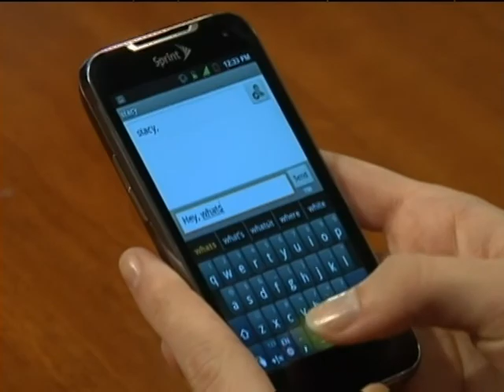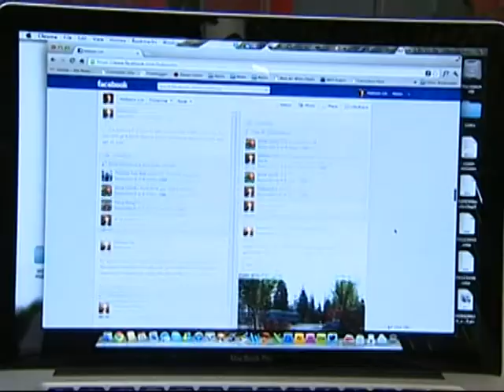Vital People - Support networks for adults with autism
One out of every 88 children are diagnosed with autism. Now there growing support networks for adults with autism, including a Meetup group in Victoria, BC and UVic's CARTE, the Centre for Autism Research, Technology and Education. A number of other organizations also offer resources and support, including the Greater Victoria Lifetime Network Society, Garth Homer Society and the Victoria Association of Community Living.